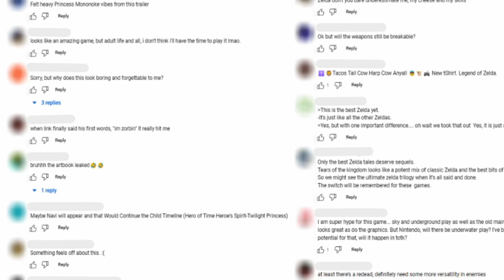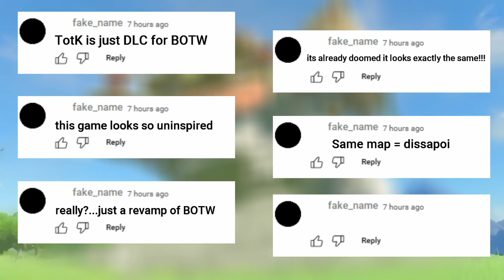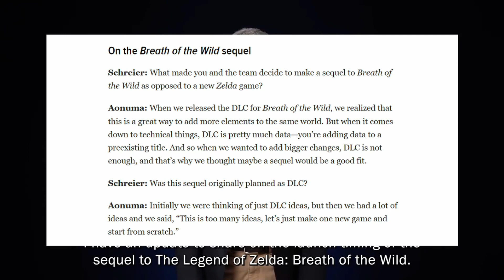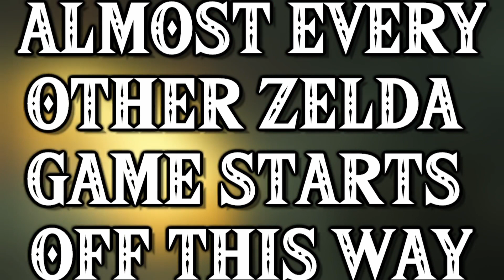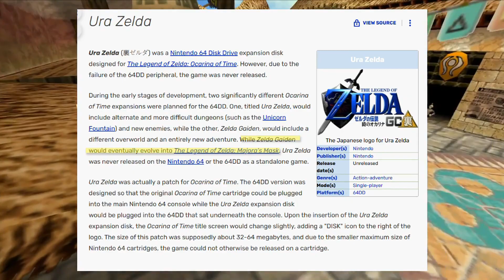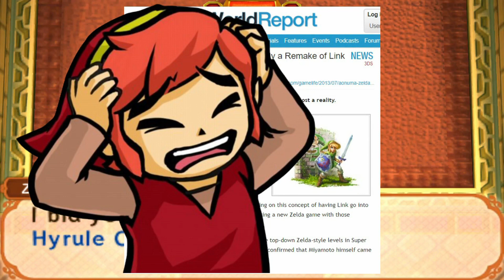Approaching Zelda Games with Optimism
Hello everyone! With Zelda Tears of the Kingdom releasing very soon, I wanted to make a video detailing my thoughts and such about it.

This series means more to me then I can possibly put into words, and a new Zelda game creates such an impact on my life. I am so excited for Tears of the Kingdom, and wanted to address some things that are said about. I hope this video brings a little excitement!